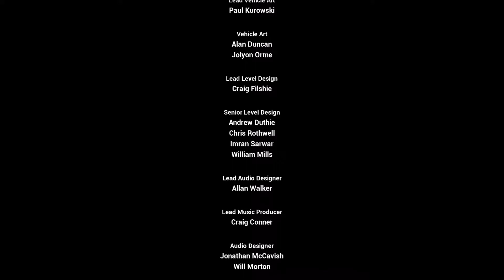Grand Theft Auto San Andreas Let's Play Part 16 *Game End*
All good things must come to an end unfortunately